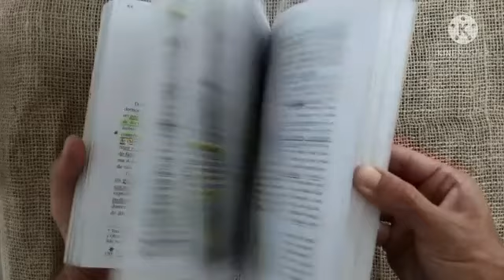Psicoterapia da Relação - Elementos de Psicodrama Contemporâneo - José Fonseca - Livro USADO